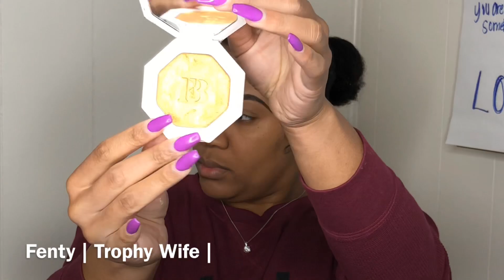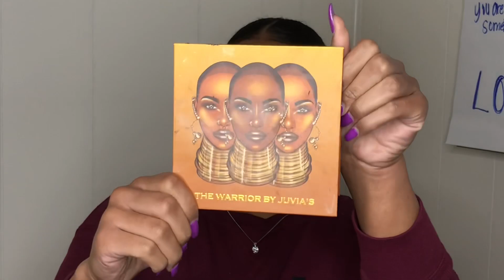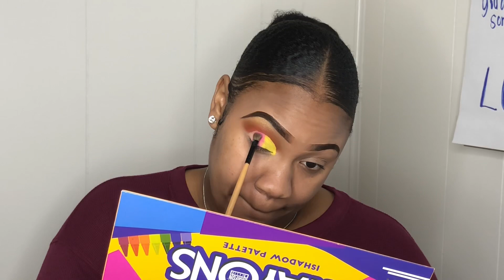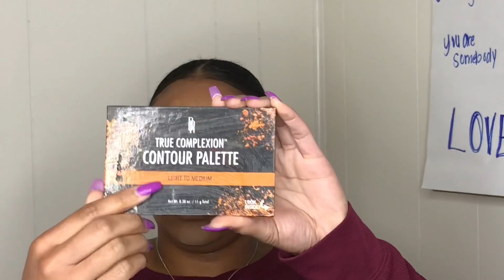BRIGHT & FLAWLESS MAKEUP | CUT CREASE | BOX OF CRAYONS | OFFICIALJAZZY_B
Products Used:

GlamGlow “Glo Starter” moisturizer
L.A. Pro Concealer “Warm Honey “
Wet n Wild pencil liner “Simma Brown”
Crayon Case Box of Crayons (Pink & Purple & Baby Blue)
The Warrior Palette (Kano)
Afrique by Juvia’s (Aya)
Black Radiance “Toasted Almond” Baked Blush
Fenty “Trophy Wife” Highlighter

Black Radiance “Light To Medium “ Contour Palette
Makeup Forever Velvet Matte Foundation
J.Cat Luxe Pro Banana
Beat by Tip “Porcelain Dawl” Highlighter
L’Oréal Face Powder (W7)
Wet n Wild Matte Face Primer
Maybelline Total Temptation Mascara
Lac Matte Lipstick “In Love “
Broadway Gloss
Lashes by Lachae’